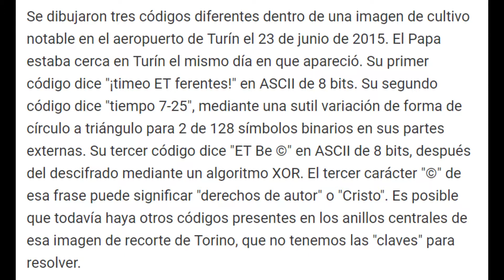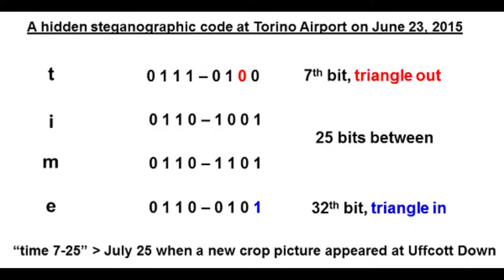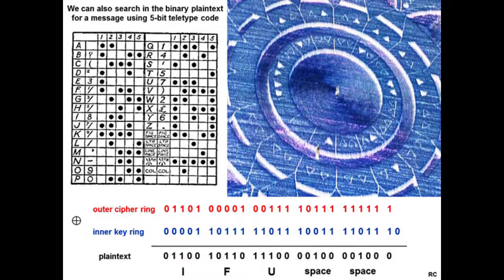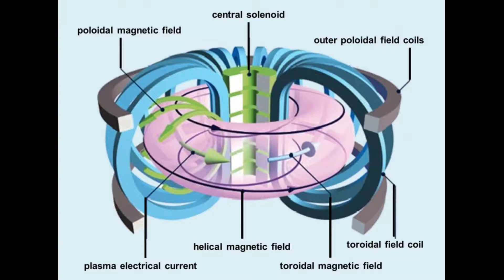ITER. Crop Circle. Timeo E.T. ferentes! E.T. Be ©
I.T.E.R. Crop Circle. Timeo E.T. ferentes! E.T. Be ©
Beware the bearers of false gifts and their broken promises. Much pain, but still time. Believe there is good out there. We oppose deception. Conduit closing. ALARM
TROJAN TOKAMAK